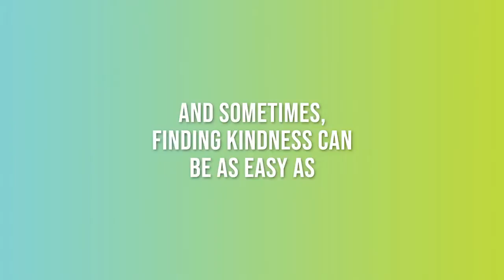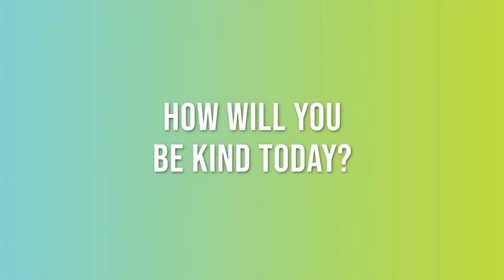Channel Kindness | Mother + Nurse Katy Ware Finds Everyday Kindness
Two simple questions: What does kindness mean to you? What is the kindest thing you have seen in your life?

ChannelKindness Reporter shows how you don't need to be part of an organization or big group to see kindness and make a difference. In this video, she interviews Katy Ware, a mother, and a nurse who finds kindness in her home and in the hospital.